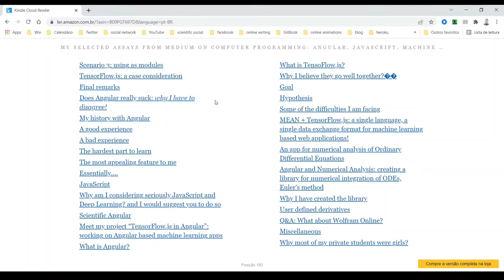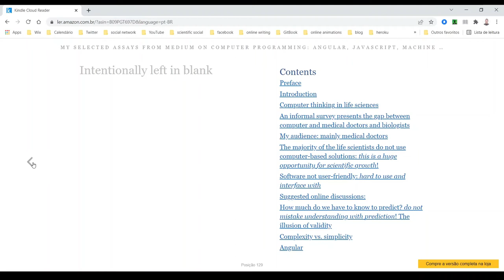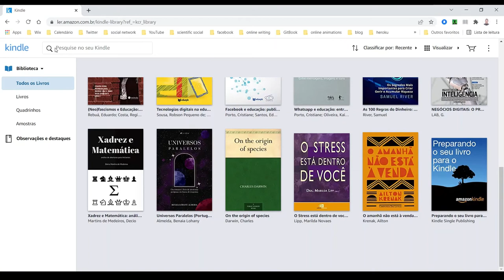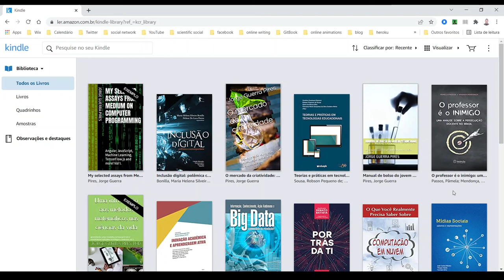O que estou lendo? Minha biblioteca Kindle | Kindle Store